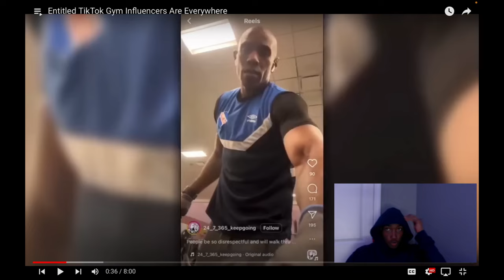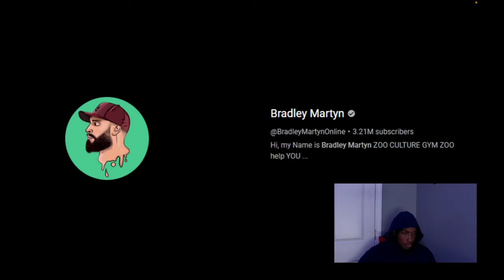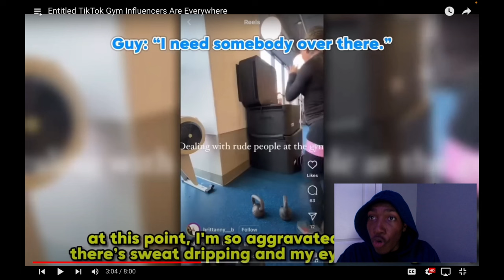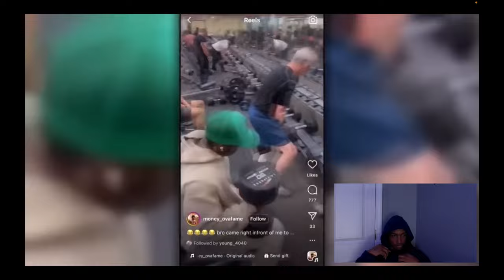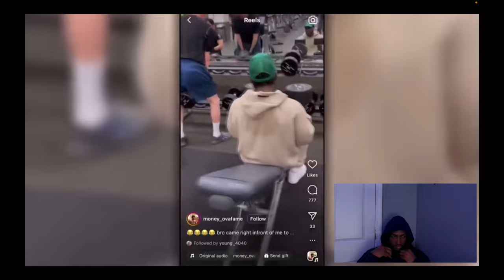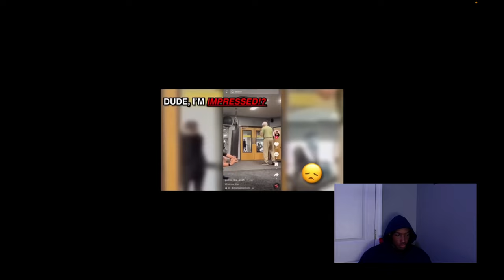Gym Tiktokers are getting out of control...